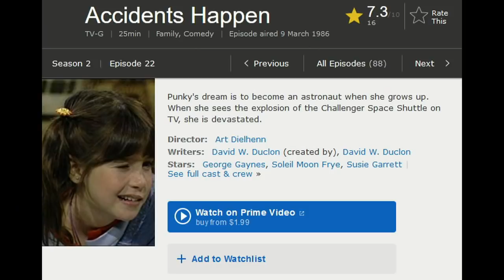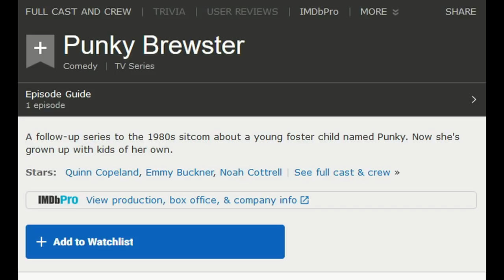Punky Brewster and the Challenger Explosion - DVD-R Hell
Brad reviews this very special episode of Punky Brewster from March of 1986, called Accidents Happen, about Punky and her classmates watching the disaster in class.